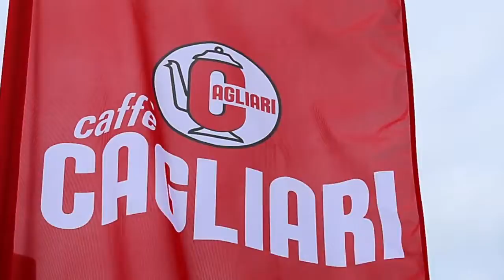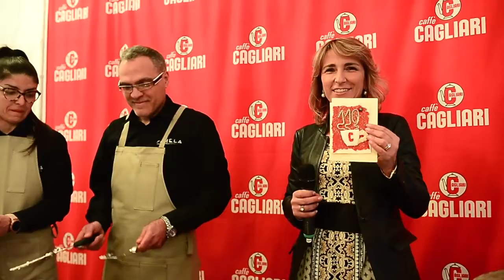Notte D'Aroma - Caffè Cagliari 15/05/2019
I momenti più belli di Notte d'Aroma, l'evento organizzato nella sede di Caffè Cagliari per celebrare i 110 anni dalla sua fondazione.